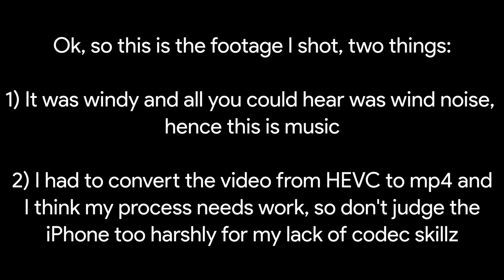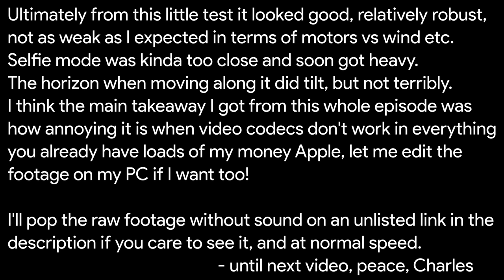Zhiyun Smooth Q with iPhone X Unboxing and first look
I needed to up my production value on my videos (ironically this video is one of my worst production value wise), so I needed a gimbal. I couldn’t really afford a Crane 2 or Moza Cross, plus, I found the amount of different choice confusing.

I have recently picked up an iPhone X which has some pretty compelling video performance, so I thought I would dip my toe in the gimbal game with a phone gimbal.

I looked at the DJI Osmo Mobile ( US UK ) and the other phone gimbals on the market and came to the conclusion that the Zhiyun Smooth Q ( US UK ) was the best bang for buck option.

The demo footage in this video is horrible (sped up and strangely transcoded) so please see the raw footage here - though I removed the audio as it was just wind noise!

I shot this on the Panasonic Lumix G80: US UK
With the 12-60mm lens : US UK
With a Manfrotto Tripod : US UK
Audio from a Rode VideoMic : US UK
And iPhone X : US UK